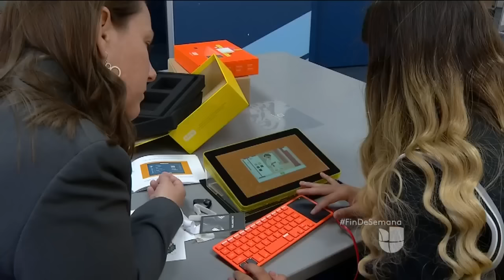Estudiante armó su propio computador para poder estudiar en casa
Casandra Martínez, una estudiante de preparatoria que no tiene una computadora, logró conseguir un procesador personal, y con ayuda de profesionales, pudo ponerlo a trabajar para prepararse para sus estudios superiores.